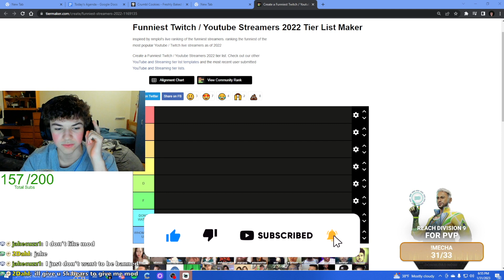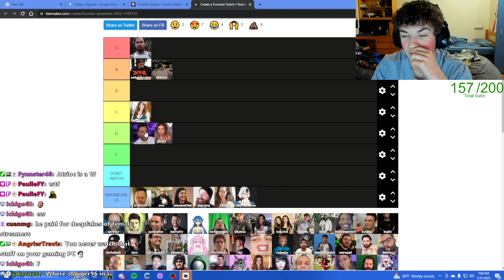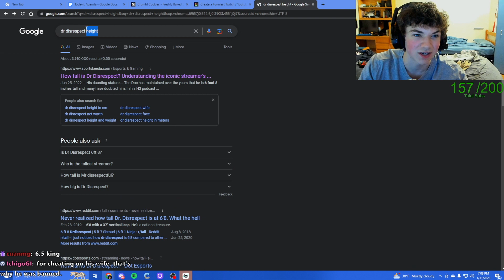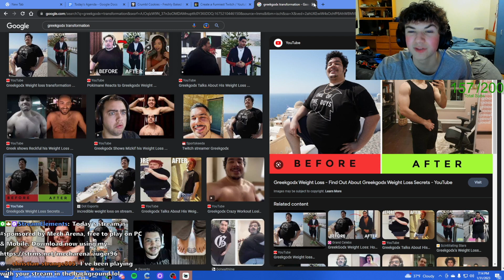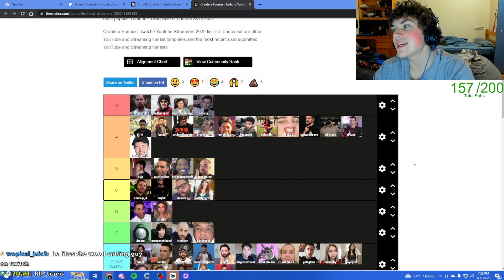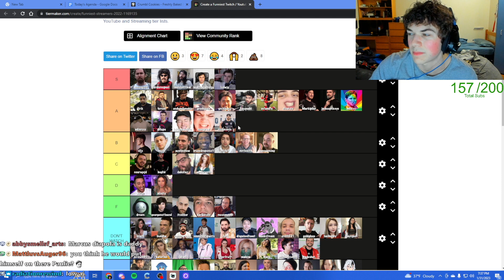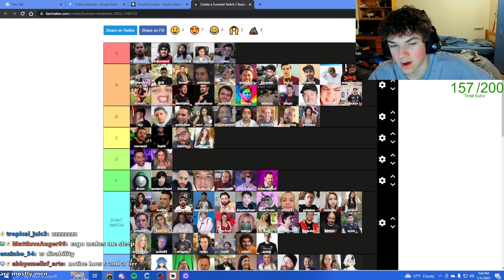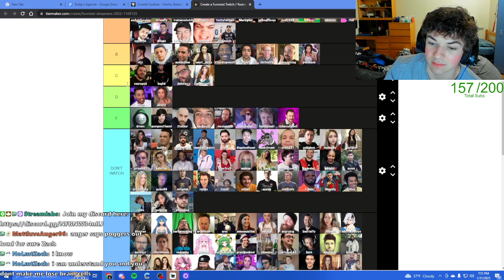The Ultimate Twitch Streamer Tier List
In this video, Auger ranks various big Twitch streamers to decide which are the absolute best. Will your favorite streamer make the cut?